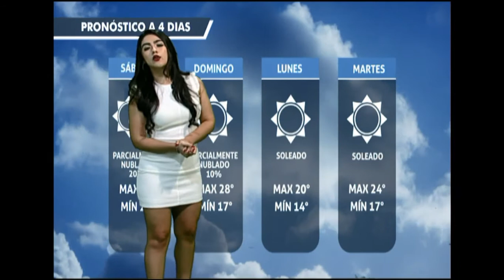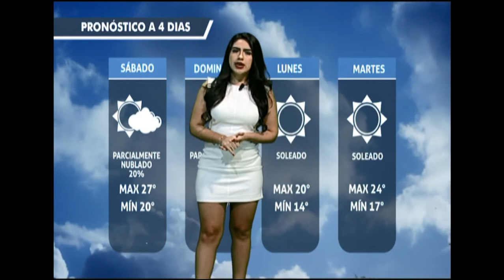Cesi Morales 11 12 2020 2T